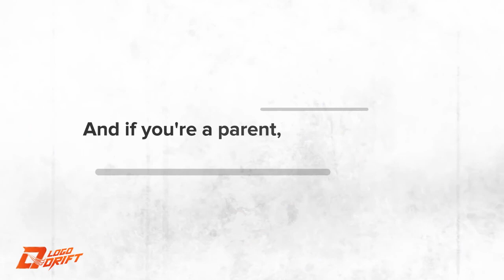Mothers University | Explainer/Animated video by logo drift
In a constantly challenging environment, it is purposeful that individuals, candidates, and professionals are equipped with the best possible knowledge. Knowledge is the only timeless competitive advantage.

StudySmart is a unique educational organization that offers training opportunities, masterclasses, articles, and research findings on professional qualifications, professional designations (“designations” being the term widely used in the USA), certifications, and selected expert programmes.

It's a great example of how combining lively, significant graphics with a well-crafted script can clearly communicate even the more involved processes.

Need a similar video for your company or business? Feel free to message